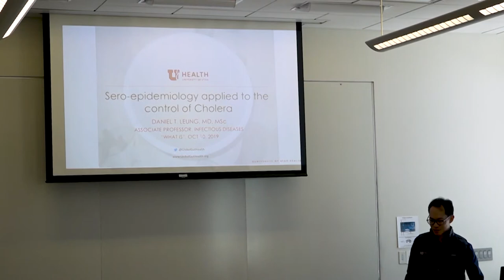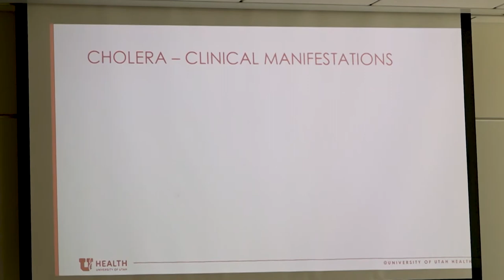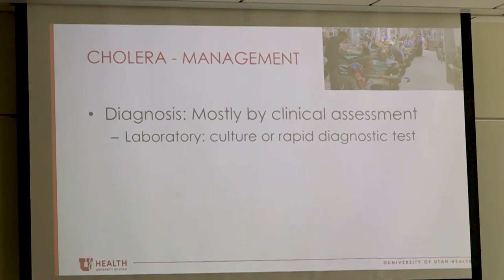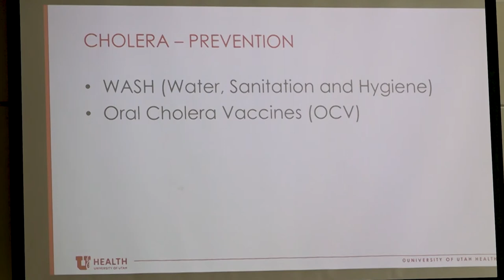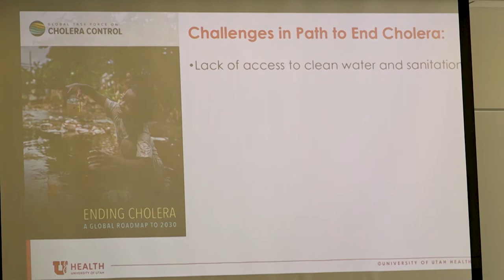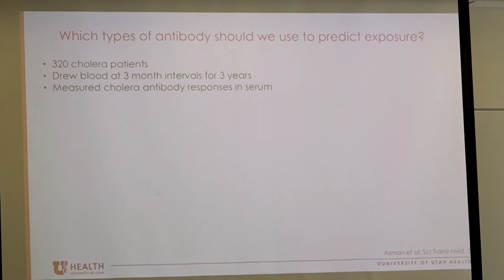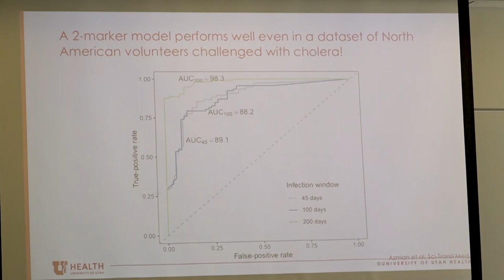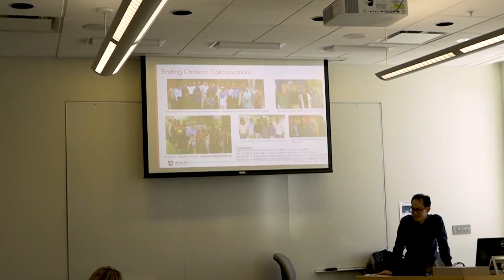What Is...Sero-epidemiology and the Control of Cholera by Dr. Daniel Leung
Associate Professor in the Division of Infectious Diseases Daniel Leung discusses "Sero-epidemiology and the Control of Cholera" as part of the Utah CCTS TL1 STARS "What Is Event"  conference series.